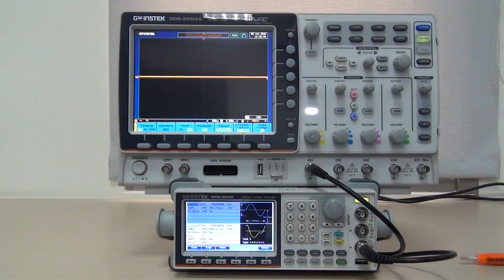GW Instek - Harmonic generator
This demonstration video is to introduce the harmonic signal generator of AFG-3032. Harmonic signal generator simulates the harmonic signal of switching power supplies and conducts characteristics tests on EMI power filter. Users can set order number and phase for harmonic signals to obtain desired signals.